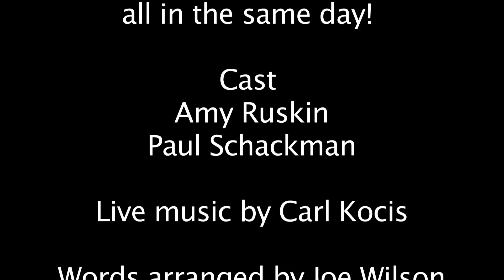Neighborhood Room L.A. Cafe Play on stage at the Ruskin Group Theatre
This is definitely one play I plan to shoot as a short film and with this cast, if possible.

 Cast : Amy Ruskin, Paul Schackman

Live music by Carl Kocis

Directed by Andy Dick

Words arranged by Joe Wilson